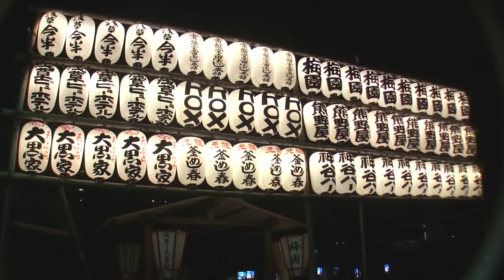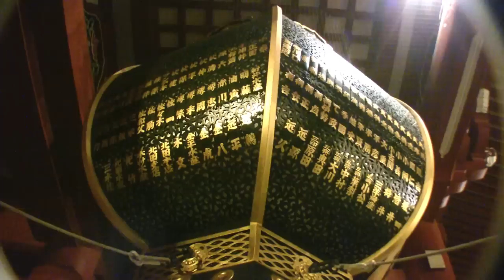Asakusa Classified 浅草分類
Sensoji (浅草寺, Sensōji, also known as Asakusa Kannon Temple) is a Buddhist temple located in Asakusa. It is one of Tokyo's most colorful and popular temples.

The legend says that in the year 628, two brothers fished a statue of Kannon, the goddess of mercy, out of the Sumida River, and even though they put the statue back into the river, it always returned to them. Consequently, Sensoji was built nearby for the goddess of Kannon. The temple was completed in 645, making it Tokyo's oldest temple.